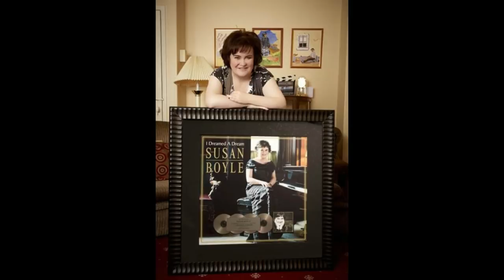Is Susan Boyle the winner of America's Got Talent: The Champions?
Susan Boyle is a Scottish singer and former Britain's Got Talent runner up who is competing on America's Got Talent: The Champions. For her first performance, she sang a rendition of Wild Horses by the Beatles, earning a Golden Buzzer from Judge Mel B. Her golden buzzer advanced her to the finale where she will compete against finalists such as Angelica Hale, Christina Ramos, Paul Potts and preacher Lawson, for a chance to be crowned America's Got Talent World Champion. She may even compete against contestants such as Darci Lynne and Courtney Hadwin if the final if either is selected as the wild card.